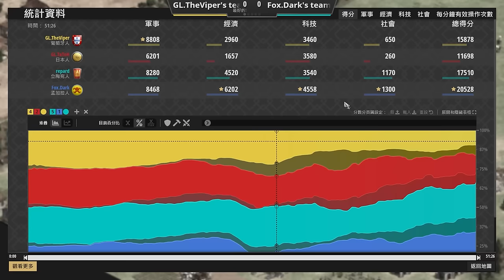【世紀帝國2決定版】四區爭霸：2v2團戰雙城鎮中心開局！超複雜開局Viper與TaToH居然陷入苦戰！？